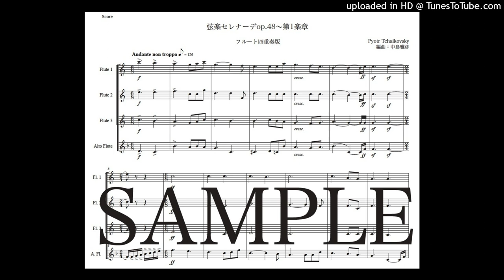チャイコフスキー「弦楽セレナーデop48〜第1楽章」フルート四重奏版（編曲：中島雅彦）